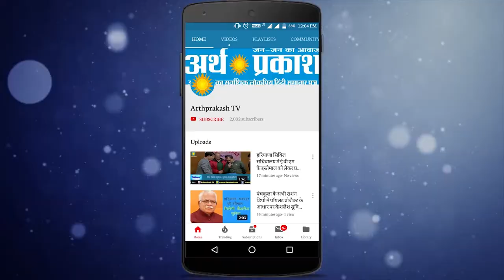WATCH पानीपत थर्मल प्लांट में घुसा तेंदुआ, पकड़ने के लिए पिंजरे में लगाई गयी बकरी